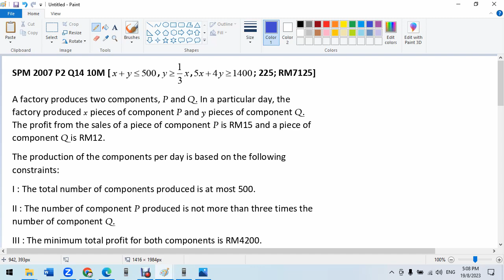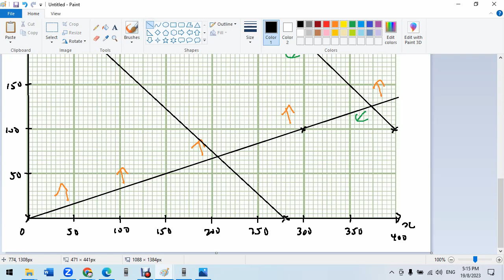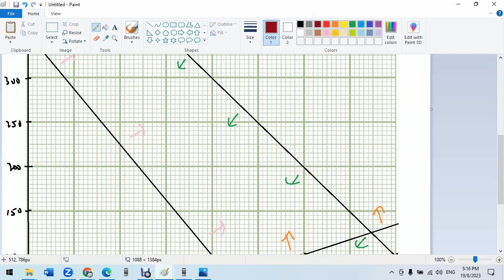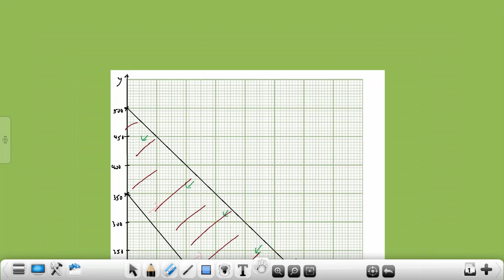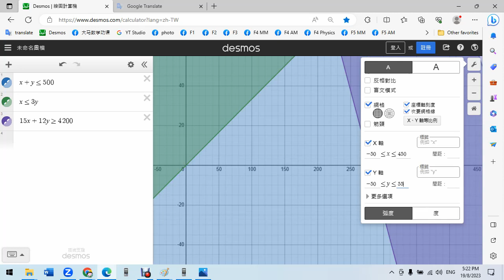F5 C10 Linear Programming SPM 2007